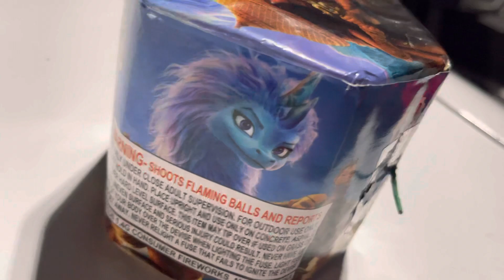Sound/Video Comparison! (IPhone)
This is a comparison video of which audio and video looks and sounds better for future demos! Rather it being on my iPhone 12pro max or GoPro hero 9 with the media setup and a BOYA BY-MM1 Shotgun Video Microphone! I finally got the opportunity to do this so y’all guys let me know which is better. I will put the link to each other demos here as well.
Looking to get better demos for you guys for some of the goodies I have to demo out so comment down below which of the two give better results and why I’ll would really appreciate the feed back pyros! 🫡🤙